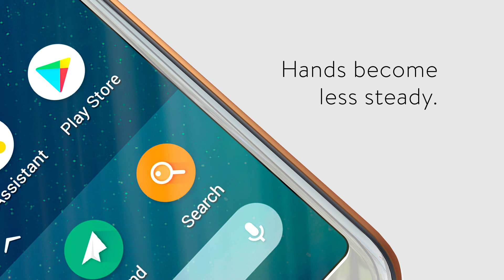Doro® | Doro 8080